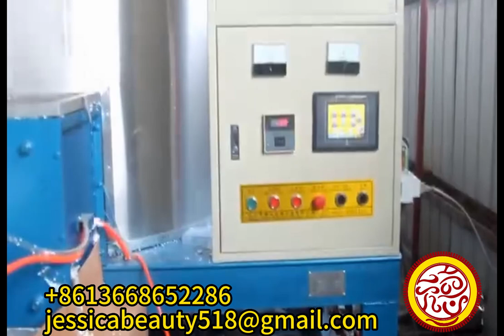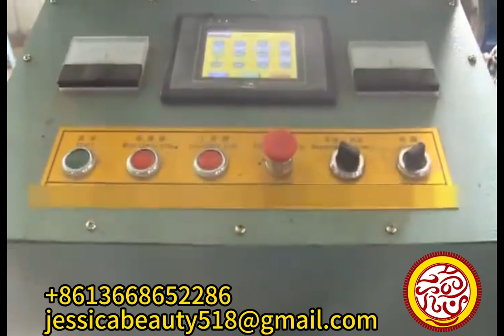Professional eps machine manufacturer automatic eps ICF block machine for building insulation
Professional eps machine manufacturer direct sales high quality automatic eps ICF block machine for building insulation

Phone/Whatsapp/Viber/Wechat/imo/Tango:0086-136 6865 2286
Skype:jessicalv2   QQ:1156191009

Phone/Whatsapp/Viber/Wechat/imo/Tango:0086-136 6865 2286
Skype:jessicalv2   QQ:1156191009